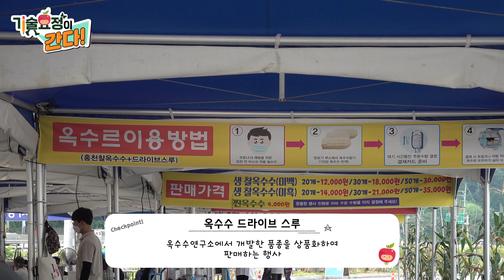😂누가 국산팝콘 튀기는소리를 내었는가? 🌽국산 옥수수품종 3가지! K- 팝콘부터 기능성옥수수까지!!!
옥수수 품종 명칭: 오륜팝콘 옥수수, 미홍찰 옥수수, 색소1호 옥수수

농업기술실용화재단 구독자님들 안녕하세요!📢

옥수수 품종 3가지(오륜팝콘, 미홍찰, 색소1호)에 대해 알려드리고자합니다. 🙋 ️

국내산 팝콘이라고 들어는보았는가?! 🤷 🤷 크~~~ 현재까지 먹었던 수입 팝콘은 잊어라!

지금까지 이런팝콘은 없었다! 이것은 수입 팝콘인가, 국내산 팝콘인가?!🍿
팝콘옥수수 99% 수입하는건 아세요~!? 국내산 팝콘의 저력을 보여주기위해 나.타.났.다.

이제는 사랑하는 사람과 믿고 먹을수 있는 팝콘으로 데이트🎥 🎬  해보자구우!!❤🧡💛

잠깐잠깐!! 여기서 하나 더!! 지금까지 옥수수가 노란색맛 있는줄 알았다고?!!!

아니, 아니야! 🙅 🙅 색소가 함유된 옥수수도 있다구우!

어머머!!! 그런데 기능성까지 드으으음뿍 들어가 있다구우?!!!?!!

모두가 좋아하는 옥수수!!!🌽 가족들과 오순도순 모여 건강한 간식을 챙기고 싶다며 집중해서 들어보라구우!

기술요정이 설명해주는 다음 특허가 궁금하시다면

안뇽!🧏 ️

☞농업기술실용화재단 둘러보기 ☜